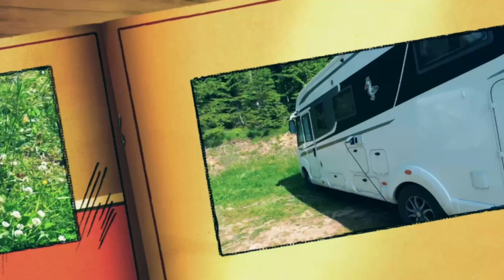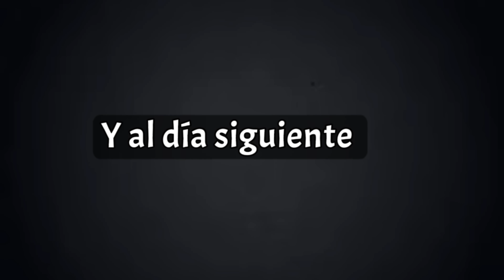Hoy cogemos el segundo ferry🙏🙏. Julio 2024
Poco a poco hemos llegado a Civitavecchia( Italia) y hoy cogemos el ferry a Barcelona.